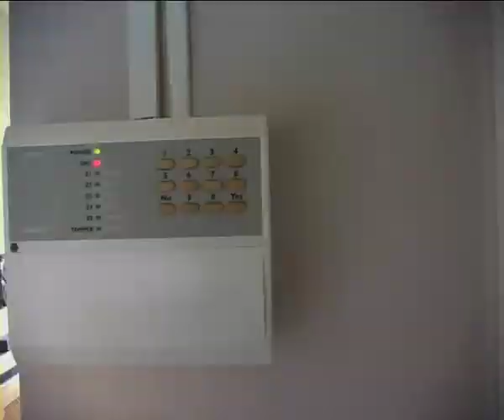The Robbery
College Project